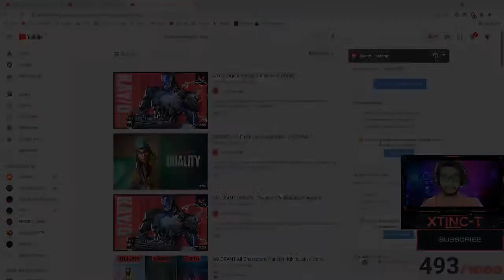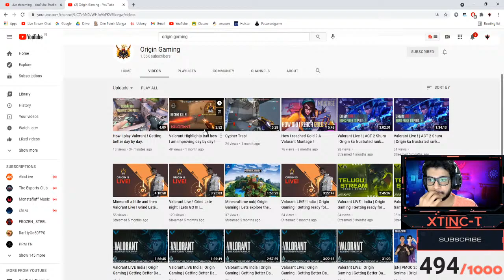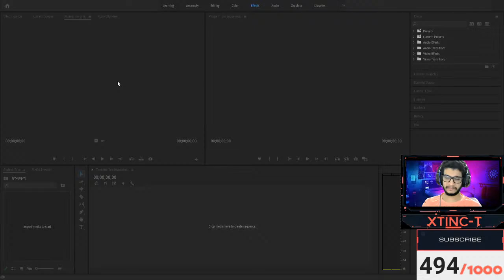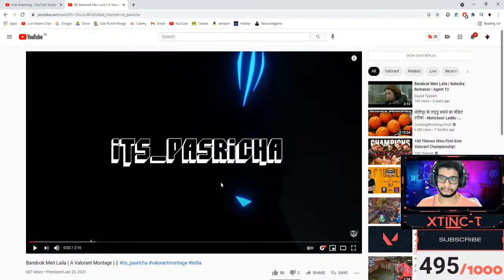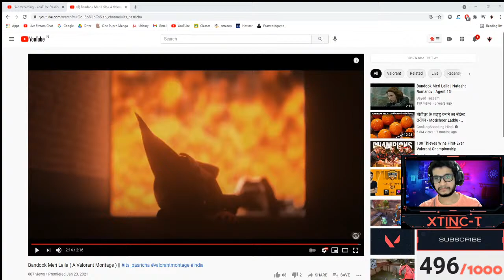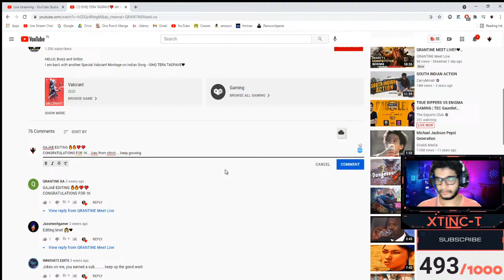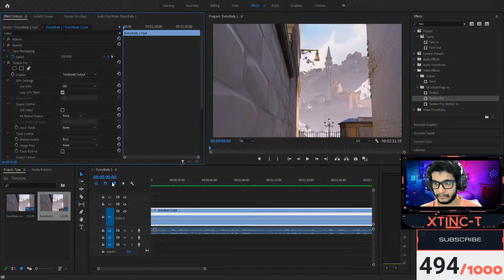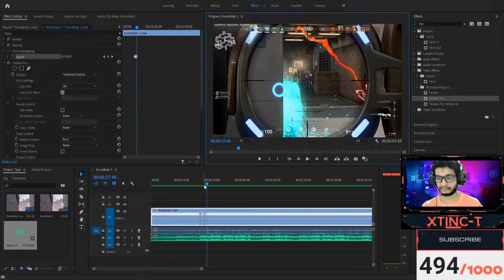EDITING MY NEXT VALORANT MONTAGE LIVE! | REACTING TO UR MONTAGES! | 69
I am trying new games to see if the audience likes it!
Current Valorant Rank : Diamond 1
Highest Valorant Rank : Diamond 1
Highest Aim labs Grid shot : 76469

Former CSGO Distinguished Master Guardian
All My CSGO Achievements :
Premature BurialPremature Burial
Someone Set Up Us The Bomb
The Hurt Blocker
Body Bagger
Corpseman
Counter-Counter-Terrorist
Rite of First Defusal
Short Fuse
Newb World Order
Pro-moted
Leet-er of Men
Points in Your Favor
You've Made Your Points
A Million Points of Blight
Ballistic
Lost and F0wnd
Ammo Conservation
War Bonds
Spoils of War
Desert Eagle Expert
Glock-18 Expert
Five-SeveN Expert
AWP Expert
AK-47 Expert
M4 AR Expert
AUG Expert
FAMAS Expert
MAC-10 Expert
UMP-45 Expert
HE Grenade Expert
Knife Expert
The Cleaner
Variety Hour
Dead Shepherd
War of Attrition
Magic Bullet
Kill One, Get One Spree
Battle Sight Zero
Primer
Finishing Schooled
Shot With Their Pants Down
Blind Ambition
Blind Fury
Friendly Firearms
Expert Marksman
Shrapnelproof
Make the Cut
Hip Shot
Eye to Eye
Sknifed
Snipe Hunter
Dead Man Stalking
Street Fighter
Blitzkrieg
Give Piece a Chance
Piece Initiative
Piece Treaty
Wild Gooseman Chase
Blast Will and Testament
Mercy Rule
Clean Sweep
Akimbo King
The Unstoppable Force
The Immovable Object
Head Shred Redemption
Dust2 Map Veteran
Inferno Map Veteran
Death From Above
Black Bag Operation
Bunny Hunt
Cold War
Killanthropist
The Frugal Beret
Defusus Interruptus
Participation Award
Repeat Offender
Decimator
Overkill
Command and Control
Insurgent
Can't Keep a Good Man Down
Hat Trick
Ten Angry Men
Excessive Brutality
Spray and Pray
Avenging Angel
The Road to Hell
Denied!
Vacation
Practice Practice Practice
Gungamer
FIRST!
Conservationist
Base Scamper
Born Ready
Still Alive
Awardist
P2000/USP Tactical Expert
P250 Expert
SG553 Expert
SSG 08 Expert
MP9 Expert
MAG-7 Expert
Negev Expert
Commands for today's stream
!redeem PI
!valorank
!paisa
!setup